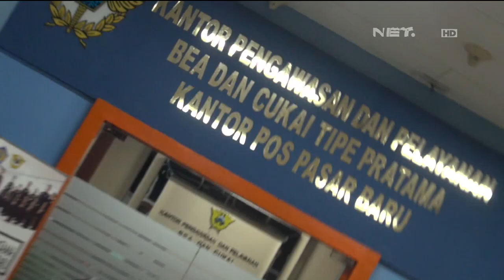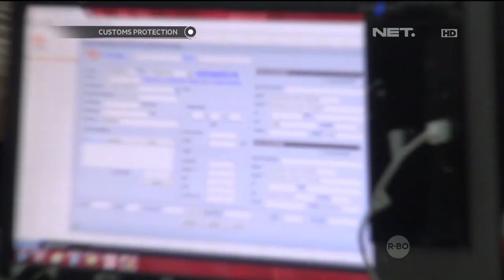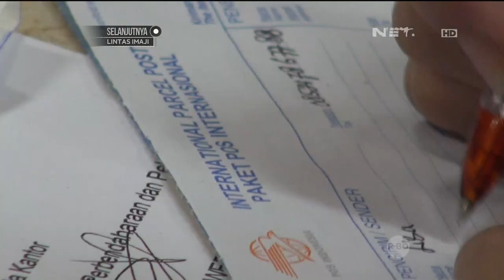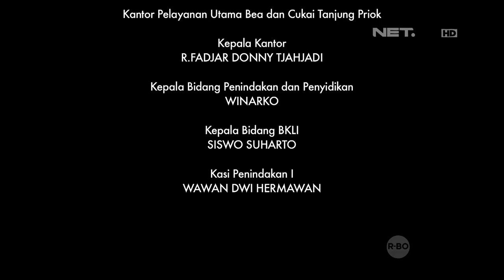Customs Protection - Pencegahan Penyelundupan Baju